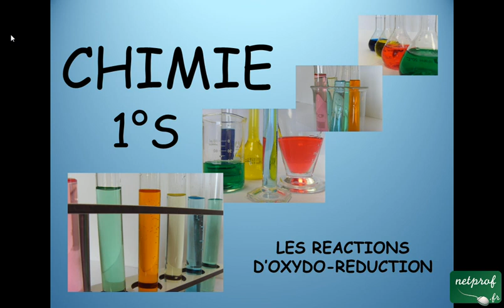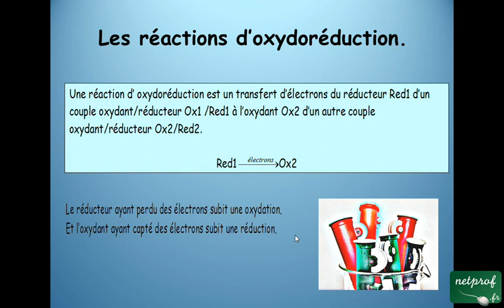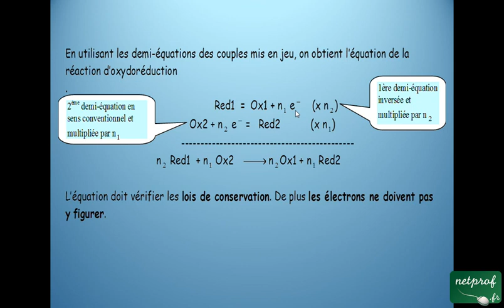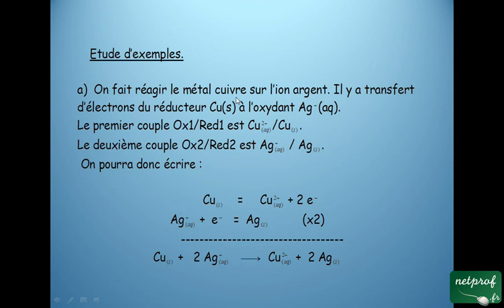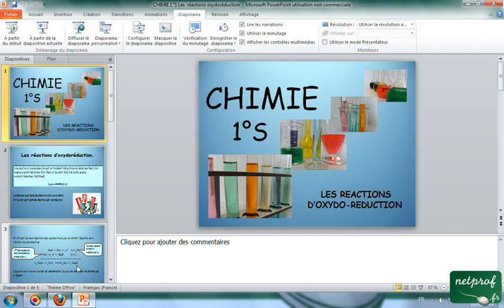Chimie 1°S Les réactions d'oxydo-réductions.